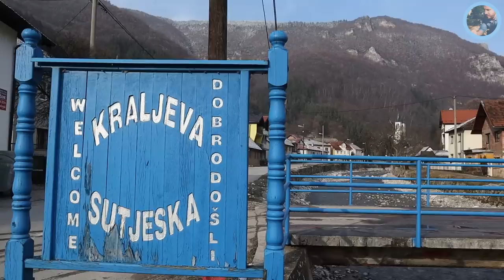"Svi mi ljubavnici pomriješe"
Donosimo vam još jednu priču iz Kraljeve Sutjeske. Razgovarali smo sa Jelenom, stanovnicom ovog mjesta. Boravila je i radila širom Evrope, posjetila mnogo mjesta ali se na kraju ipak vratila u svoju Kraljevu Sutjesku. Kakav je život ovdje sada i kakav je bio prije ispričala nam je Jelana.
Cijelu priču pogledajte u videu.